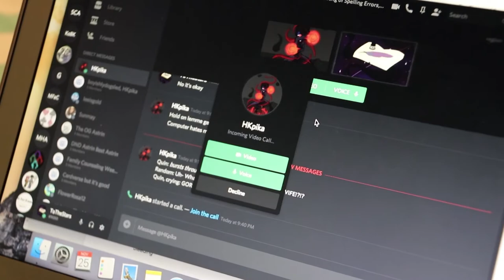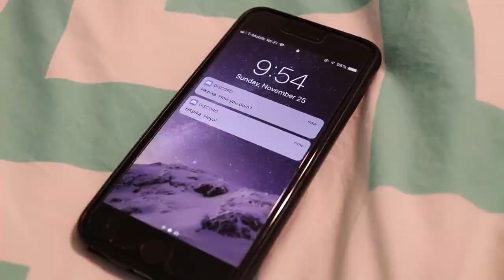Rosebud - A Short Film